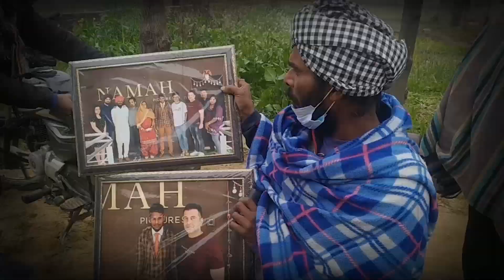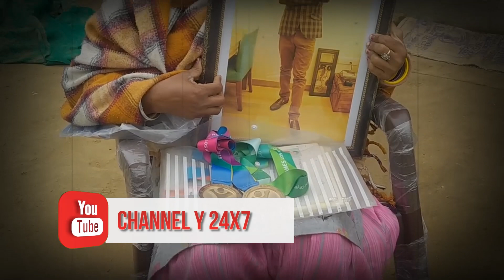ਓਲੰਪਿਕ ਵਿੱਚ ਦੋ ਵਾਰ ਸੋਨੇ ਦਾ ਤਗ਼ਮਾ ਜੇਤੂ ਰਾਜਵੀਰ ਕੌਰ ਦੀ ਮੌਤਪਰਿਵਾਰ ਦਾ ਆਰੋਪ ਪੰਜਾਬ ਸਰਕਾਰ ਨੇ ਨਹੀਂ ਕੀਤੀ ਮੱਦਦ